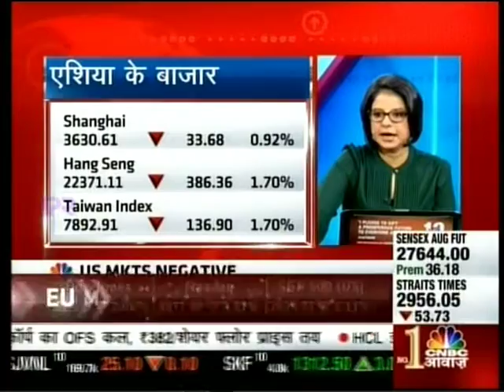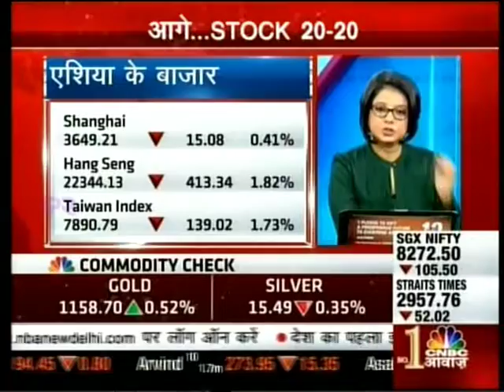CNBC Awaaz Subah Laxmi, 21 Aug 2015 - Mr Anuj Gupta